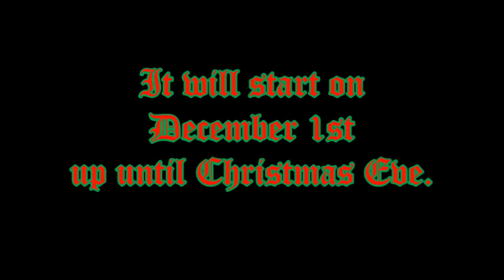Zackzilla's Christmas Countdown 3 - Official Announcement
I have an announcement to make: I, Zackzilla, will be making my own 3rd Christmas countdown which it is served as a follow-up to the second one a year ago, and it will be starting on the 1st of December up until Christmas Eve.